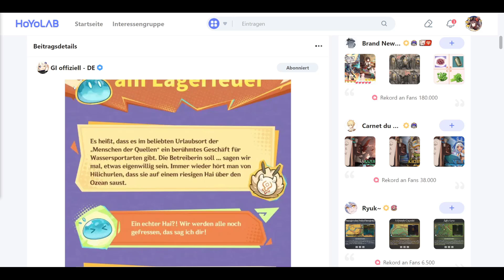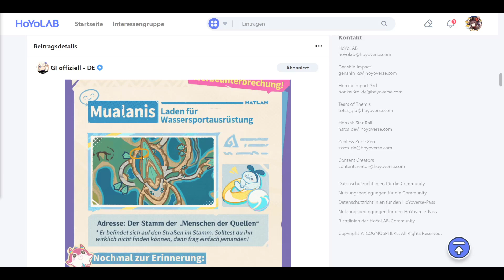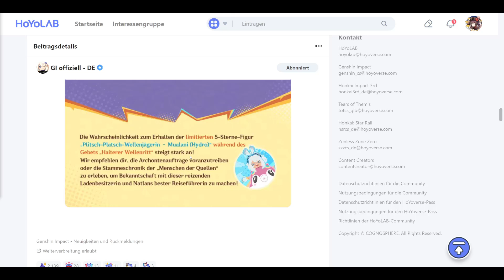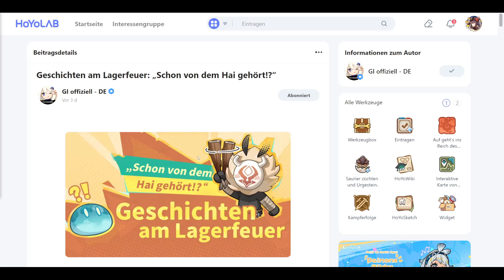Genshin Impact - Geschichten am Lagerfeuer: „Schon von dem Hai gehört!?“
Hauptkanal: @Spielestyler
Zweitkanal: @spielestylertv